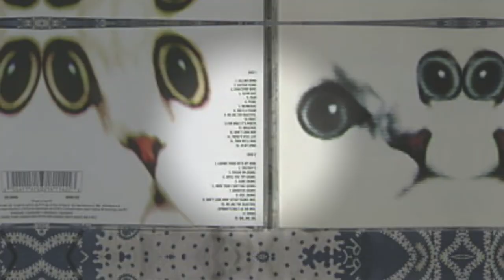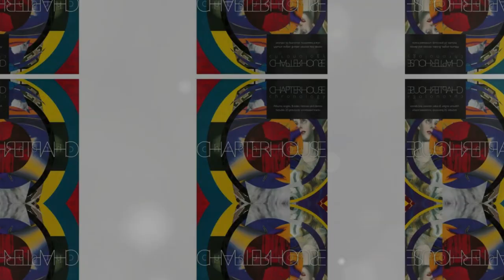CHAPTERHOUSE : The Lowdown on the band Chapterhouse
Dive into the dreamy and dynamic world of Chapterhouse, the British shoegaze band that painted the music scene with their ethereal soundscapes. 🌌🎸 In this episode of 'The Lowdown', we're taking a whimsical walk through the history of Chapterhouse, from their humble beginnings in Reading to their unexpected reunions and lasting legacy.

🎵 What's Inside:

Discover how Andrew Sherriff and Stephen Patman started a musical journey that would become a pivotal part of the shoegaze movement.
Relive the highs of 'Whirlpool' and 'Blood Music', and uncover the behind-the-scenes drama that added an extra layer of intrigue to their story.
Explore the band's brief but memorable reunion, inspired by a cover of their own song, and their tours that rekindled the magic of their music.
Find out what happened after 'Blood Music', including their ventures into other projects, and the exciting release of 'Chronology', a deluxe box set featuring a treasure trove of unreleased tracks.
Get insights into Simon Rowe's solo adventure and how the spirit of Chapterhouse continues to resonate in the music world.
🎞️ Why Watch?

Perfect for fans of shoegaze, British rock, and music history buffs.
Filled with quirky anecdotes, little-known facts, and a celebration of Chapterhouse's unique place in music history.
Engaging storytelling that brings the band's journey to life in a way you've never heard before!

Share your memories or thoughts on this iconic band!